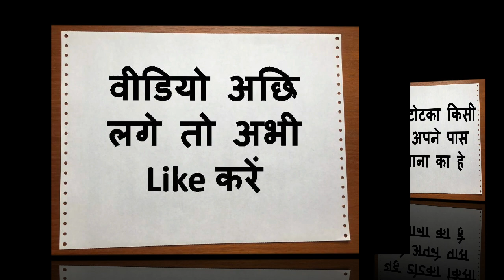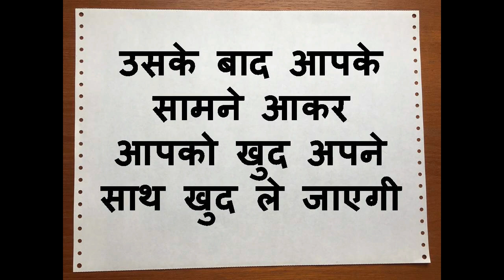मन में प्यार का फ़ोन नंबर बोलो प्यार का फ़ोन आएगा फ़ोन नंबर सोचते ही